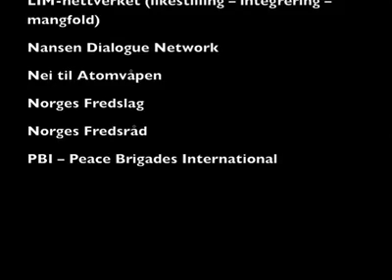Shabintu Herlandussen på Fredshuset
1 mars åpnet Fredshuset i Oslo sine nye lokaler som samler flere fredsorganisasjoner under ett tak.